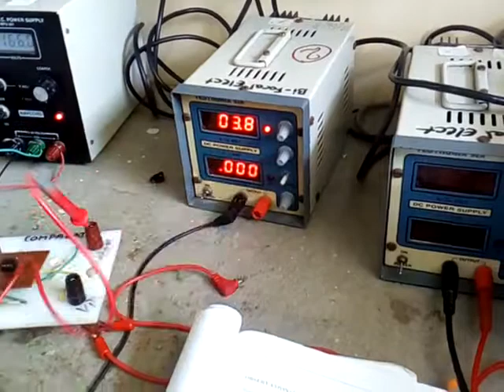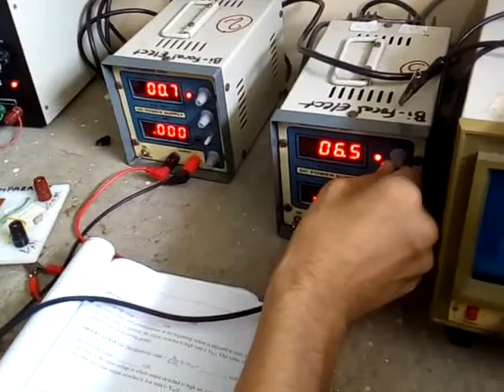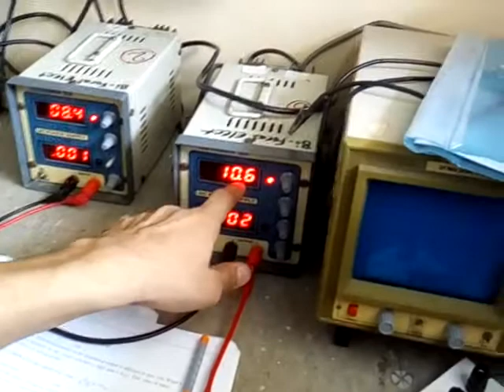Op am as a comparator